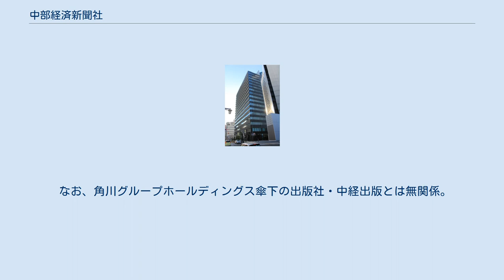中部経済新聞社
株式会社中部経済新聞社（ちゅうぶけいざいしんぶんしゃ）は愛知県名古屋市中村区に本社を置く新聞社。
中部経済新聞を発行している。
 1946年（昭和21年）11月の創刊より、日刊経済紙『中部経済新聞』を発行している。
名古屋証券取引所に株式上場する企業、ジャスダック上場企業の本決算、中間決算を掲載しており、地元に密着した東海地区の経済紙として知られている。
また1992年（平成4年）4月より日刊ゲンダイ中部版の発行も行っている。
 中部日本新聞社（現・中日新聞社）が創刊に携わった関係で、1970年頃までは中日グループの1社として位置付けられていたが、現在は離脱。
但し印刷業務を同グループの中日高速オフセット印刷に委託（2008年（平成20年）までは後述する自社工場で行っていた）し、宅配を中日新聞販売店が行うなど、現在でも一定の関係は保たれている。
東海地区でも広域にわたって経済専門紙を発行していることから、株主にトヨタ自動車・大丸松坂屋百貨店・三菱UFJ銀行などといった有名企業が名を連ねている。
 所有していた中経ビル（1962年（昭和37年）竣工）および第二中経ビル（1965年（昭和40年）竣工）を解体し、名鉄・東和不動産と共同で「名古屋クロスコートタワー」を建設、2012年（平成24年）6月に完成した。
工事期間中の本社機能は、隣接する愛知県産業労働センター内に移転していた。
 なお、角川グループホールディングス傘下の出版社・中経出版とは無関係。